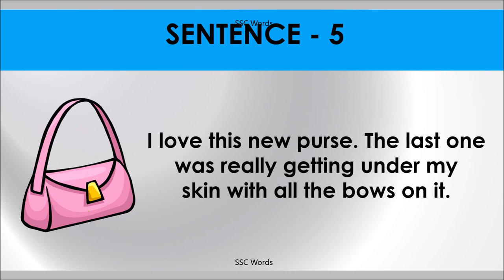GET UNDER SKIN Idiom 590 # Meaning and five sentences # SSC Words